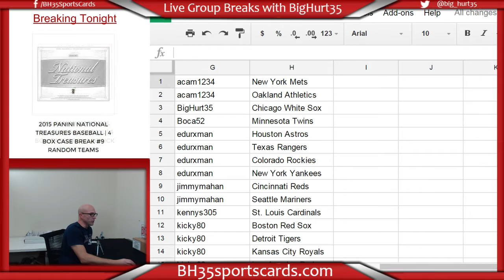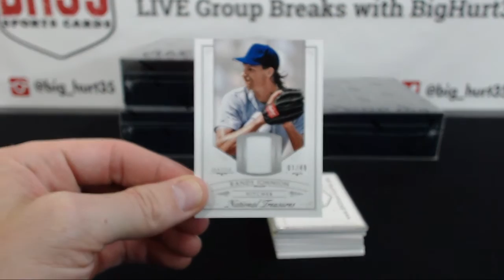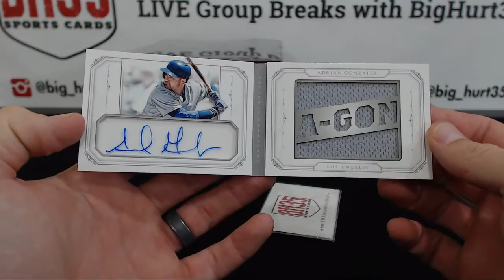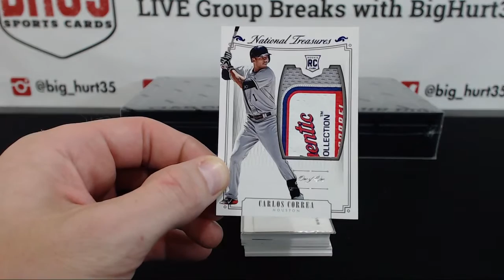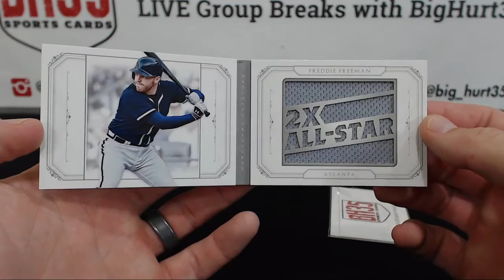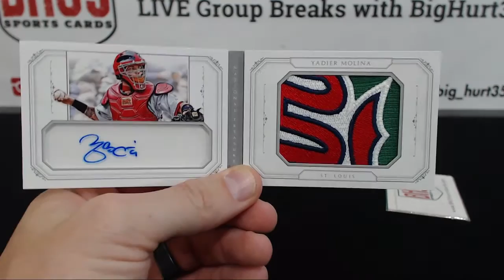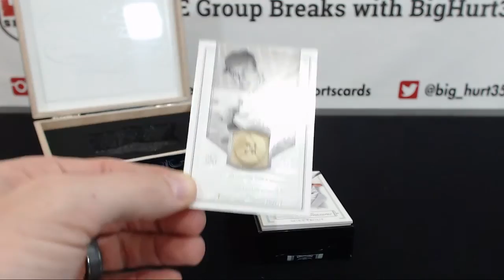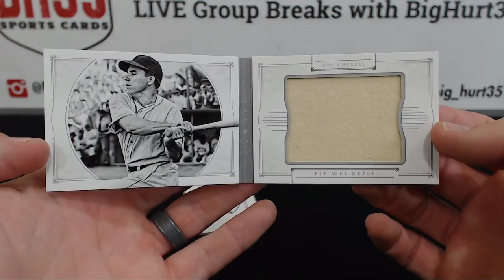2015 Panini National Treasures Baseball | 4 Box Case Break #14 Pick Your Teams